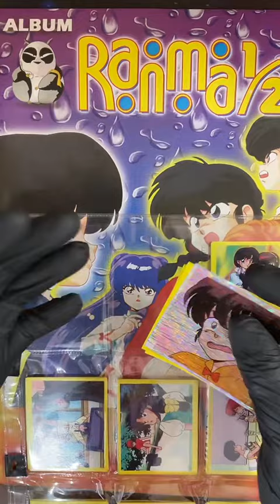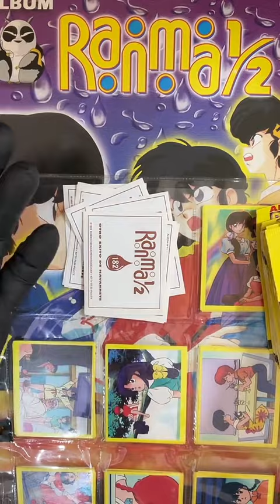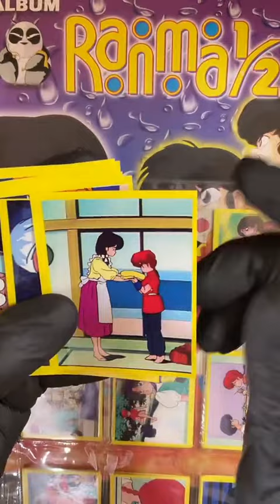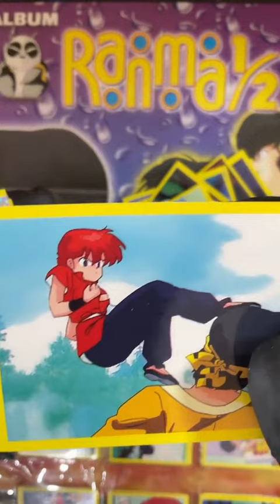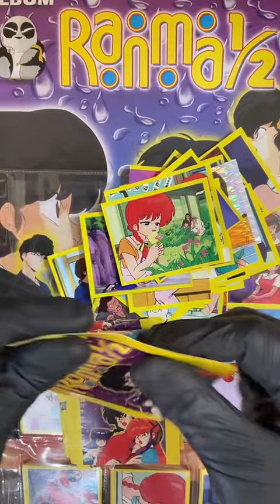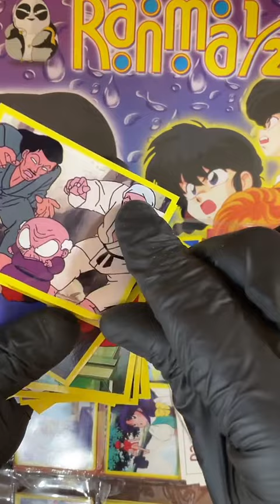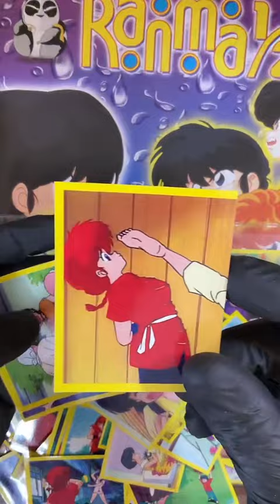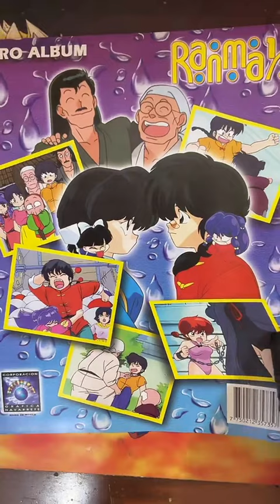ÁLBUM RANMA 1/2 EDITORIAL NAVARRETE UNBOXING